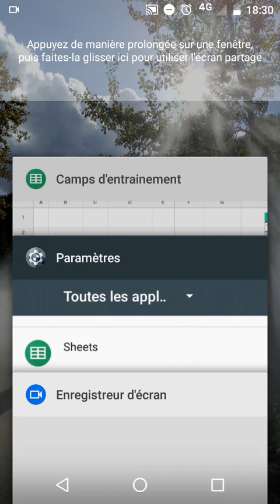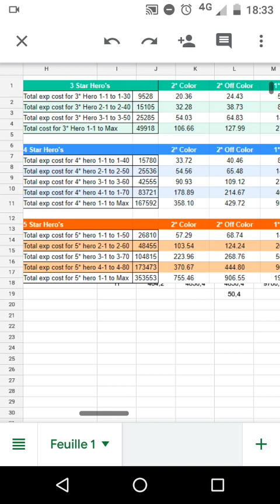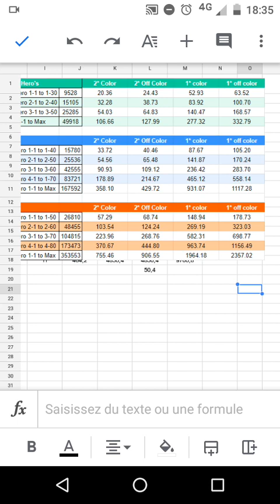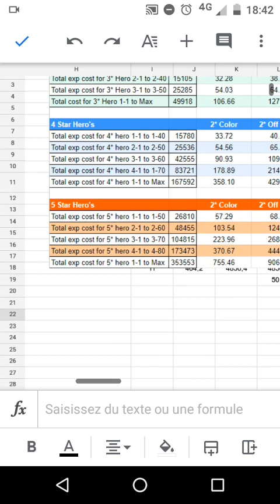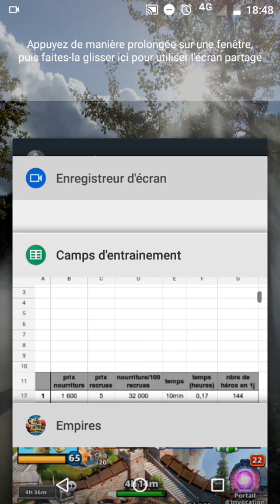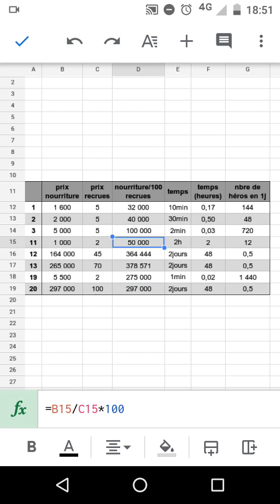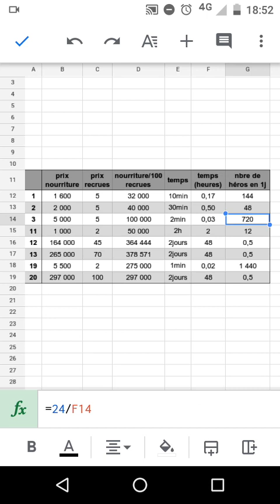[E&P] EPTP E36bis - Présentations de différentes méthodes d'évolution !